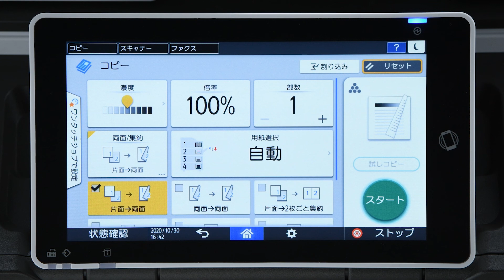好みに合わせて選べる画面タイプ：リコー製複合機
使いやすさを追求したリコー製複合機。お客様のニーズに合わせて操作画面タイプを選べます。